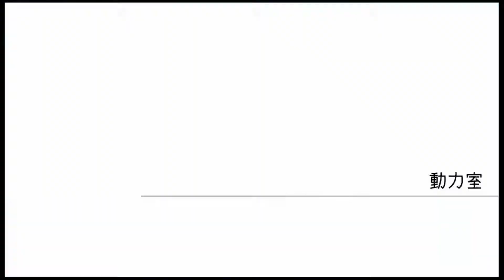【実況プレイ】一人用人狼ゲーム グノーシアに挑戦 ループ.40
人数が少ないにも関わらずグノーシアもAC主義者も特攻してきました

これはドクターローラーが定石かなとは思うのですが一度外すと挽回が難しい人数なのでどうなることやら？